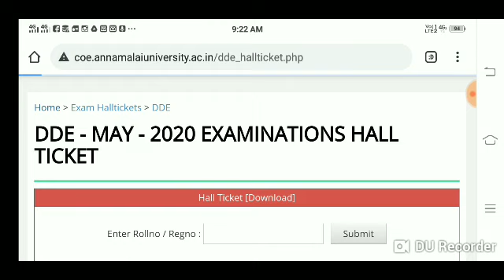Annamalai University Distance education U.G P.G Hall Tickets Downloads How to Download Hall Ticket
Annamalai University Distance education U.G P.G Hall Tickets Downloads How to